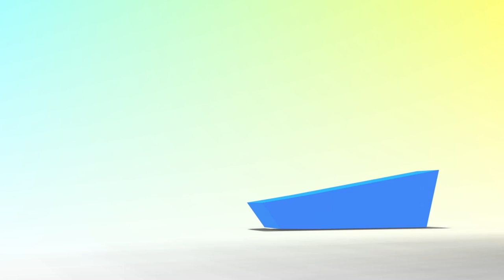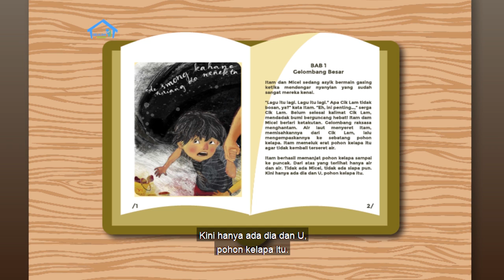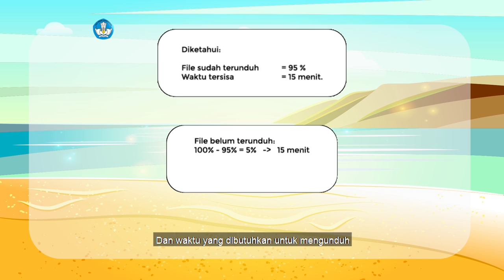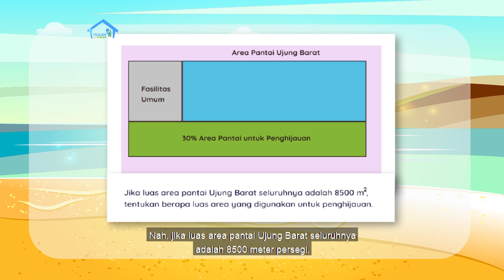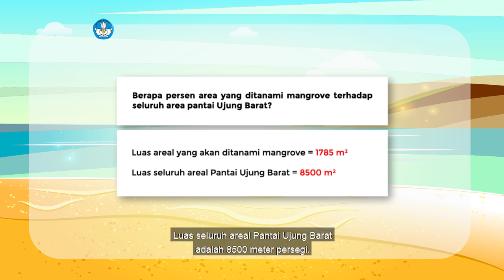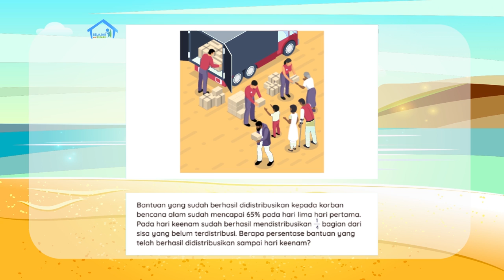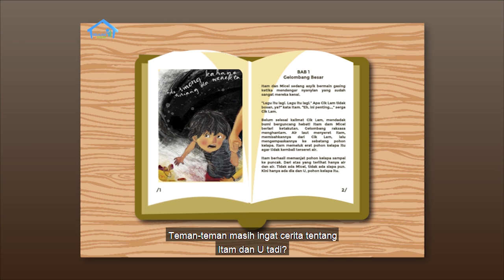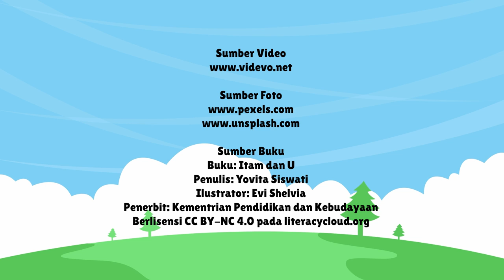BDR | SD Kelas V| Episode 39 - Tanggap dan Tangguh Menghadapi Bencana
Topik pada hari ini masih seputar menghadapi bencana. Kak Angga akan memberikan info tentang pusat gempa yang disebut episentrum dan hiposentrum. Kita bisa lho, menentukan episentrum suatu gempa. Ada pula cerita menarik dari buku berjudul “Itam dan U”, tentang Itam yang hampir tersapu gelombang air laut! Ada pun proyek kreatif membuat buku saku tanggap bencana di hari ke- 5 minggu ini tiba pada tahap membuat laporan.

Kunjungi portal Rumah Belajar di
Web: belajar.kemdikbud.go.id